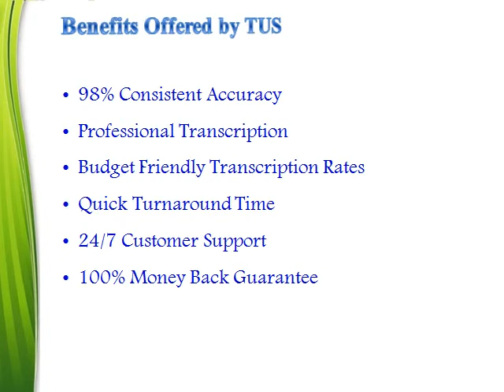Audio Transcription Services | Audio Typing Services | San Antonio TX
Audio transcription services San Antonio TX provided by Transcription US is accurate, reliable and cheap.